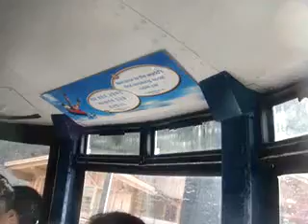Pranavraja with Thiru Revolving Cable Car TITLIS Switzerland